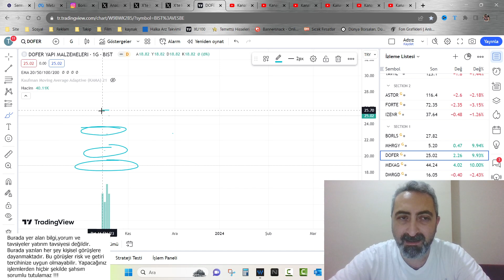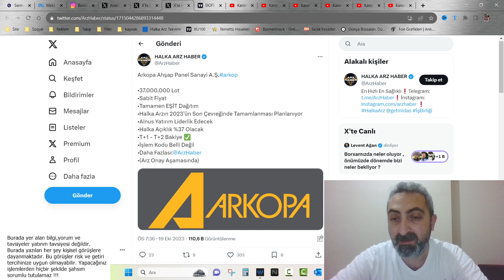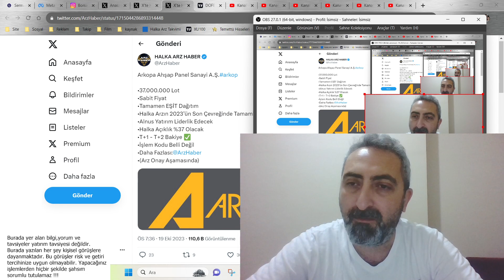Yeni Halka Arz Arkopa Ahşap SPK Başvurusu Yaptı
SPK önünde kuyruğa giren şirketlerin arasına bir yenisi daha eklendi. Arkopa ahşap halka arz olmak için başvurusunu yaptı.